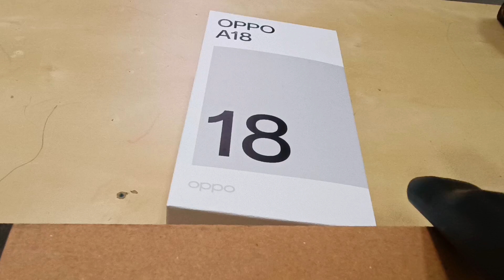UNBOXING DE OPPO A18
Hola amigos, aquí les comparto de como viene el Oppo A18.